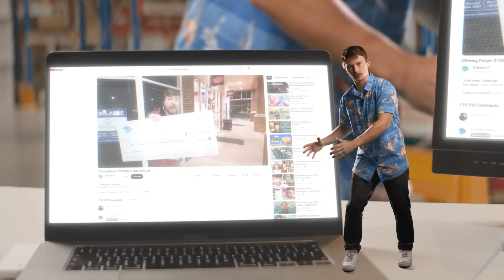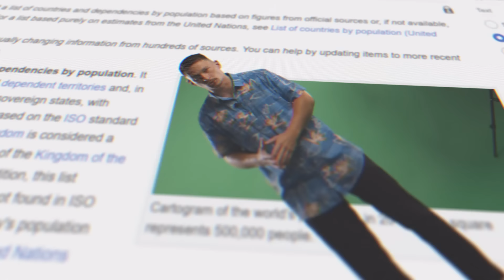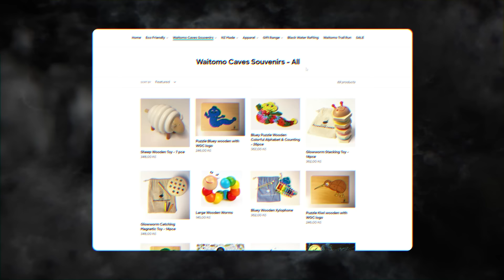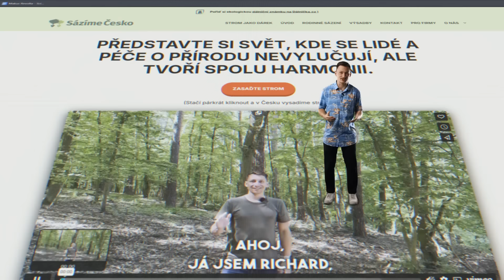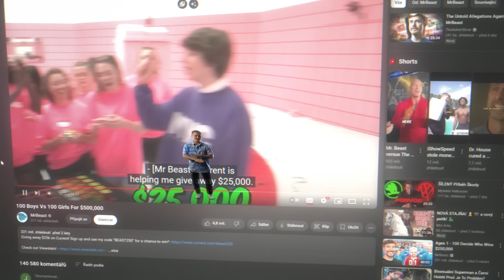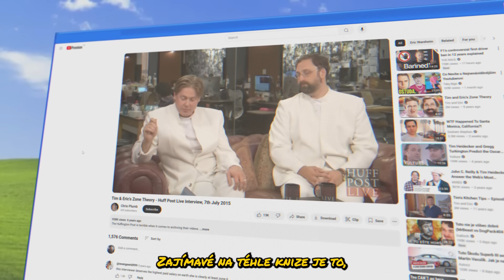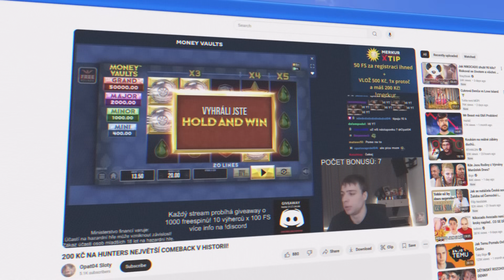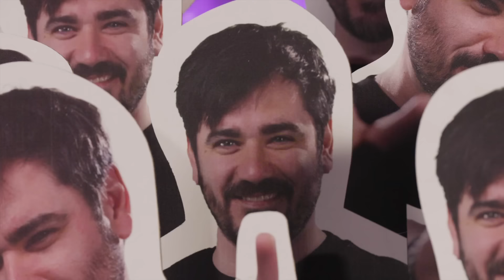Okrádá Mr.Beast naše děti? 👀